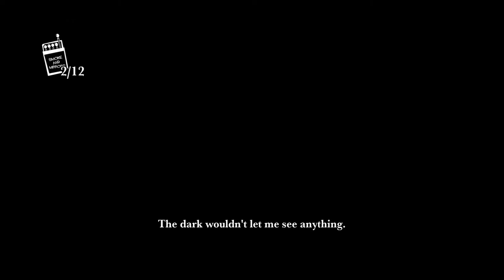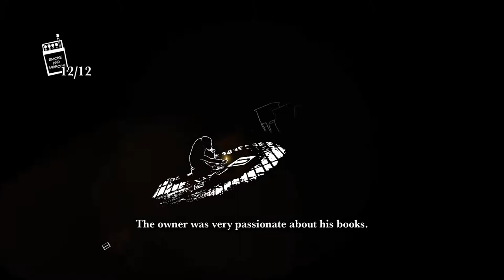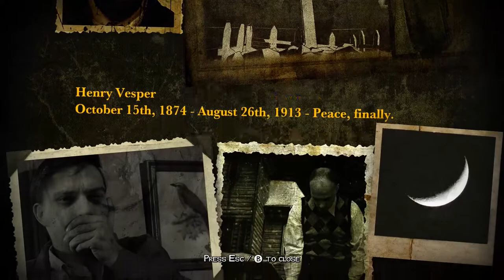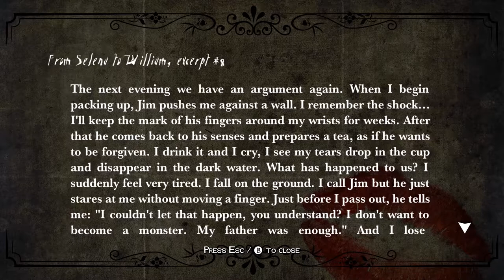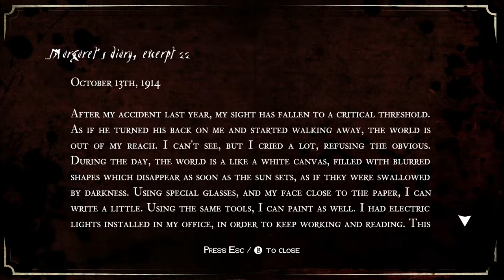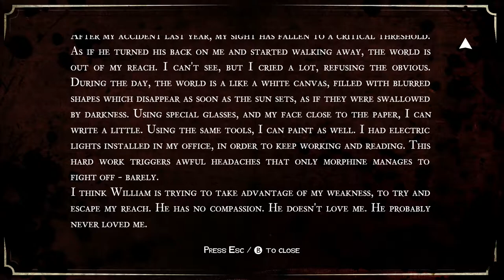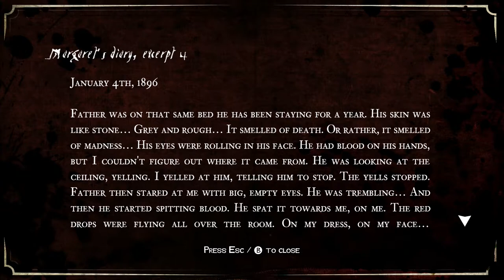Chow Plays: White Night | Part 11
Man, I'd totally buy some of Margaret's artwork. They're so weird, I love 'em.